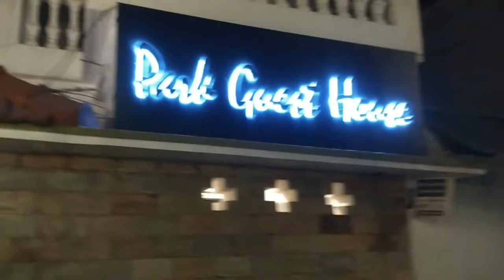Park Guest House - Shantiniketan | Weekend Tour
বন্ধুরা ,আপনাদের সব্বাইকে আমার চ্যানেল @MitaliRay- এ স্বাগত জানাই। আমি আমাদের Daily life আপনাদের সাথে শেয়ার করি Video-এর মাধ্যমে।আশা করি আপনাদের আমার এই Bangla vlog video ভালো লাগে বা লাগবে।